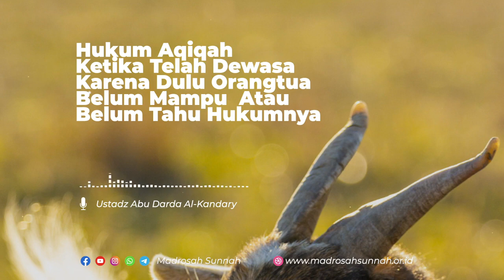Hukum Aqiqah Ketika Telah Dewasa Karena Dulu Orangtua Belum Mampu Atau Belum Tahu Hukumnya